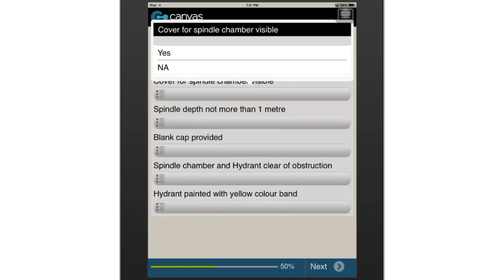Fire Protection Systems - Private Hydrant System Inspection Checklist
This safety checklist is designed to be used in conduction with private hydrant system inspections. Includes digital capture fields for recording static pressure and flow rates of hydrants being inspected.